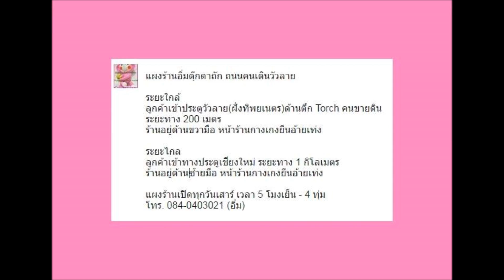ขาย/ ตุ๊กตาถักกระต่ายคู่แต่งงาน Wedding Bunny Amigurumi For Sell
เจ้าสาวตัวละ 180 บาท
ตุ๊กตาทั่วไป 150 บาท

เจ้าสาวเจ้าบ่าว คู่ละ 300 บาท
ตุ๊กตาทั่วไป คู่ละ 250 บาท ค่ะ

รับออเด้อค่ะ มีราคาส่ง
ติดต่อไลน์ Crochetcrazy

สนใจดูสินค้าจริงได้ที่ เชียงใหม่
ถนนคนเดินวัวลาย วันเสาร์ เวลา 5 โมง ถึง 4 ทุ่มครึ่ง

Shop place Chiang Mai
Wualai Walking Street
Saturday Night Market 5 pm. - 10.30 pm.